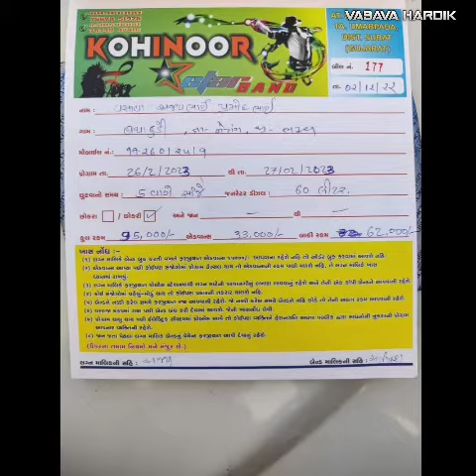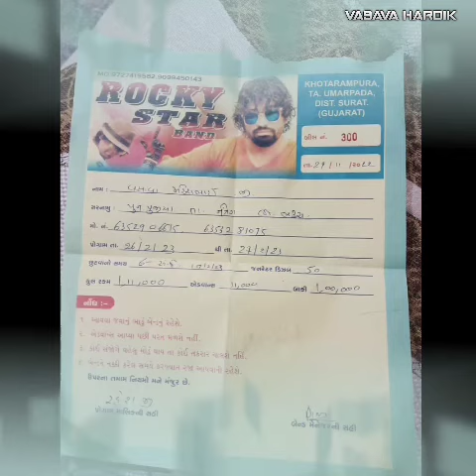Kohinoor star band || v/s Rocky star band की टकर होने वाली है || (हाथाकुंडी गाम मे ) 27/02/2023